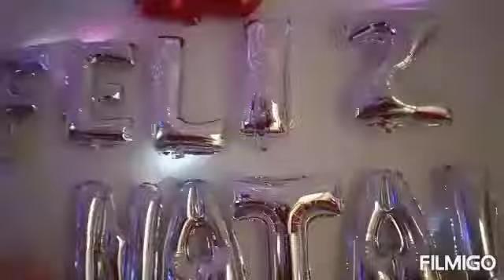Happy Holidays bonding@elvirarumbo